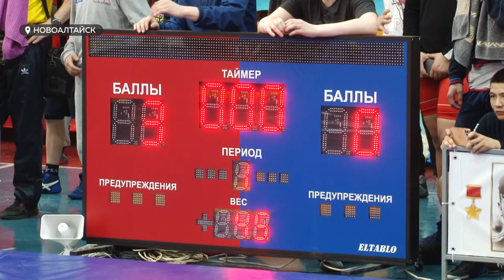В Новоалтайске прошёл юбилейный турнир по греко-римской борьбе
Спортивные чиновники региона, губернатор, депутат Госдумы, член  Совета федерации, олимпийские чемпионы. Так открывали 50-й юбилейный турнир памяти Героя Советского Союза лётчика-истребителя Ивана Григорьева. Почему этот турнир так важен для Новоалтайска и чем он известен всей стране?